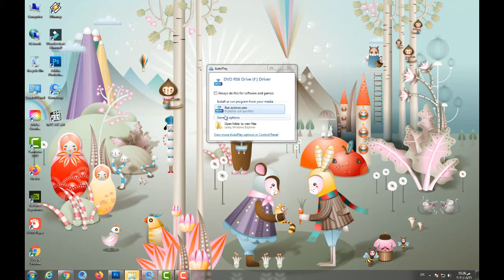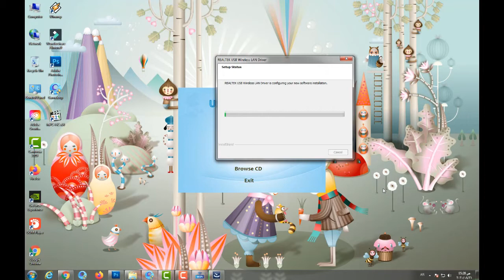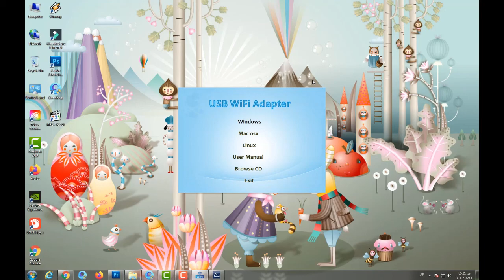اداه رهيبه تقدر من خلالها تشغل واي فاي علي الكمبيوتر الخاص بيك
ازيكم ياجمل ناس في الدنيا النهارده جايبلكم درس عن اداه تقدر من خلالها تشغل واي فاي علي الكمبيوتر الخاص بيك بطريقه سهله وبسطيه تابعوا الشرح